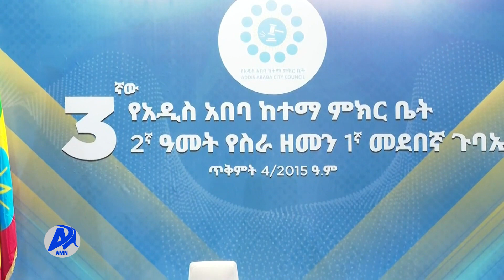በሌብነትና ብልሹ አሰራር የተሳተፉ አካላት በሕግ ተጠያቂ መሆናቸው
በከተማዋ ቁልፍ የአስፈጻሚ ተቋማት ውስጥ በተደረገ ጥብቅ ፍተሻ በሌብነትና ብልሹ አሰራር የተሳተፉ የመንግስት ሰራተኞችና አመራሮችን በሕግ ተጠያቂ  መሆናቸውን ከንቲባ አዳነች አበቤ አስታወቁ፡፡

አዲስ ሚዲያ ኔትዎርክ ጥቅምት 4/2015 ዓ.ም